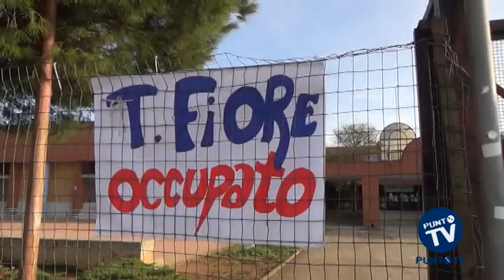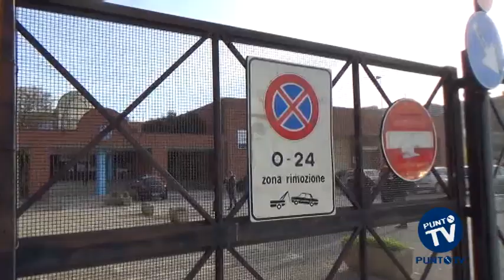Modugno, la scuola “Tommaso Fiore” occupata dagli studenti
L’adunata con un breve post su Facebook: “Ci vediamo a scuola”. Ma non per andare a lezione. Anche a Modugno, dopo le scuole di Bari, gli studenti del tecnico “Tommaso Fiore” hanno occupato l’aula magna dell’istituto e lo faranno ad oltranza dopo aver proclamato l’autogestione. Sono poco più di un centinaio di studenti che si sono organizzati per trascorrere le giornate a scuola. Il preside Eugenio Scardaccione avrebbe tentato di farli desistere convocando d’urgenza una riunione ma alla fine l’hanno spuntata loro: autogestione ad oltranza con la prima ora di lezione e poi tutti in aula magna per discutere. Di cosa? “Della riforma del governo Renzi – urla qualcuno – siamo stanchi di subire senza ribellarci”. Momenti di tensione si sono registrati all’ingresso quando un gruppo di genitori ha chiamato i Carabinieri. Nelle prossime ore potrebbe essere formalizzata una denuncia contro ignoti.